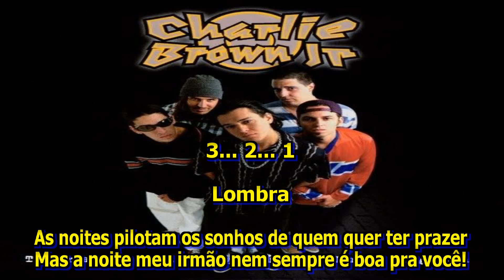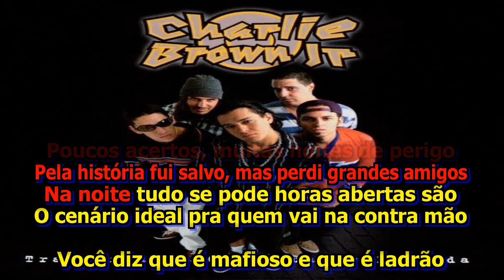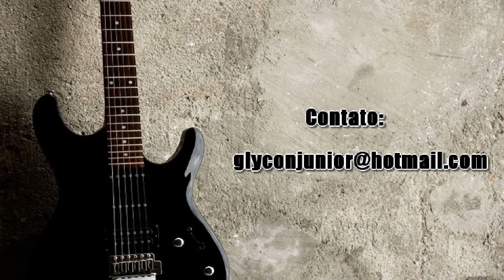Charlie Brown jr Lombra Karaokê